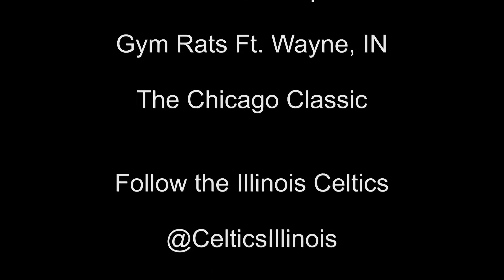Nick Welter 6'5" SG/SF of Illinois Celtics - Class of 2016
Class of 2016 6'5" Wing Nick Welter of Plainfield South HS (IL) and Illinois Celtics 17U. Filmed April/May 2015